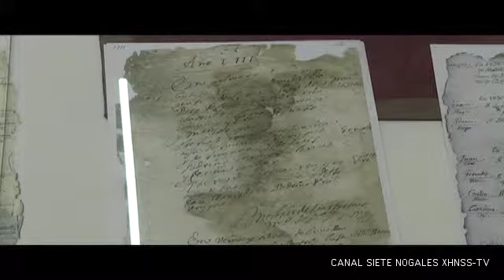Exposición Padre Kino